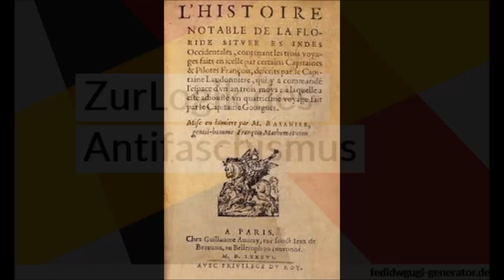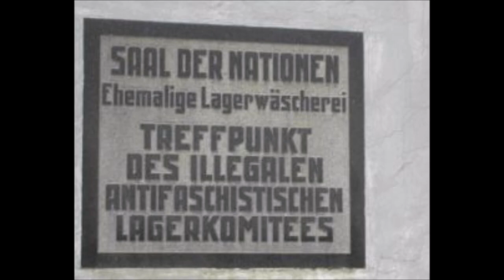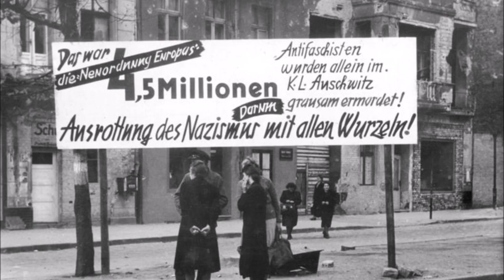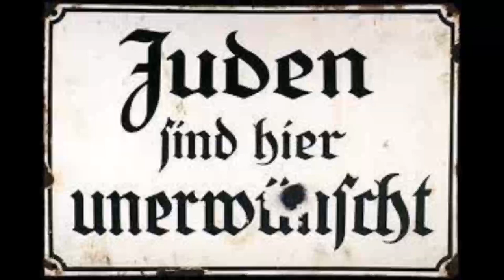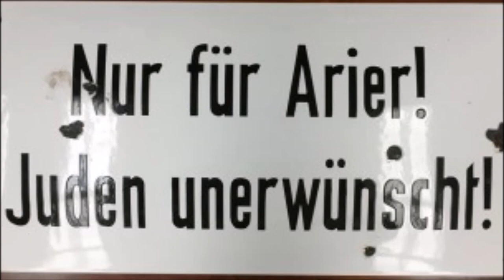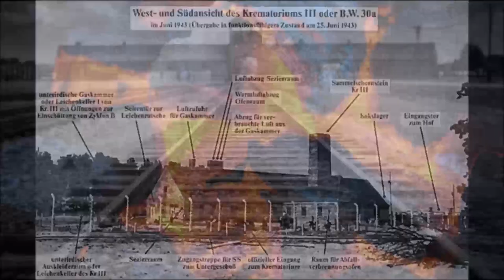Rolf Peter Sieferle: Finis Germania - Zur Logik des Antifaschismus (Reup)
Die Verwendung verfassungsfeindlicher Symbole erfolgt nur als historischer Beleg.